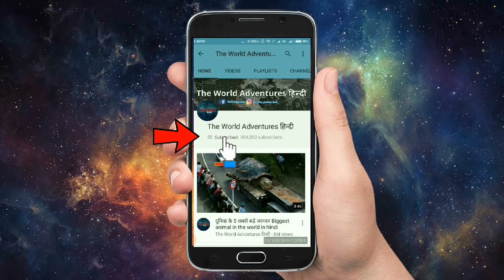प्राचीन समय के 5 चौंकानेवाले खतरनाक जानवर Extinct Animals That Will Be Resurrected Soon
If you're afraid of big bugs and Unusual predators, you'll be glad none of these creatures are going to turn up in your backyard. However, our planet has been around for a lot longer than the dinosaurs' reign, You are so glad these animals are no more. While dinosaurs get all the attention, discover why prehistoric creatures like the terror bird and the Titanoboa are just as terrifying. To think that dinosaurs are the only scary inhabitants of our prehistoric past would be a big mistake.

Here Are 5 Most Animals You're Glad Don't Exist Anymore
1. Megalania
2. Giant spider
3. Smilodon
4. Andrewsarchus
5. Pulmonoscorpius

प्राचीन समय के 5 चौंकानेवाले खतरनाक जानवर
Mysterious Creatures from mythology that You Won't Believe Actually Exist